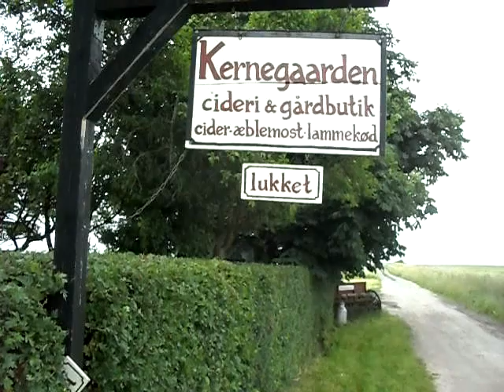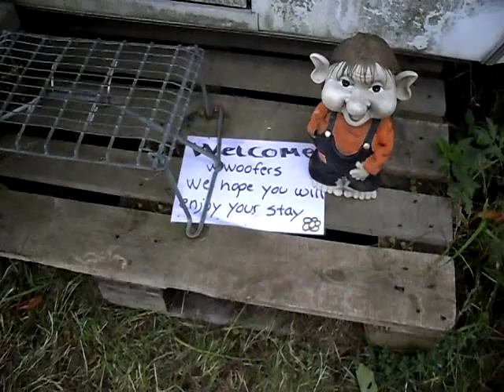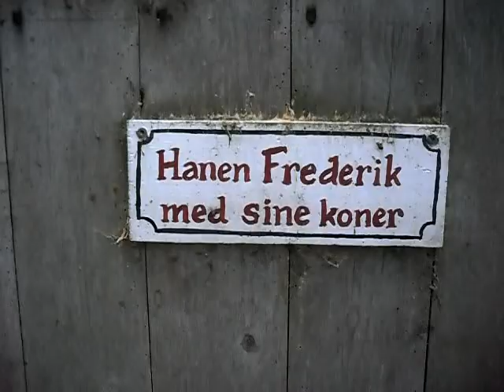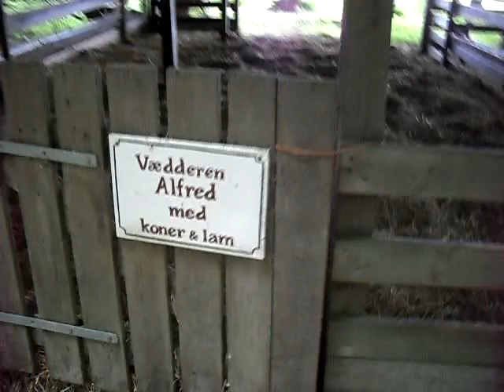Rundtur på Kernegaarden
En rundvisning på Kernegaarden, som er et æblemosteri og æblercideri, der ligger på Fejø. Jeg har wwoofet her i en uge, og Anita & Kai, som ejer stedet, har været utrolig flinke.